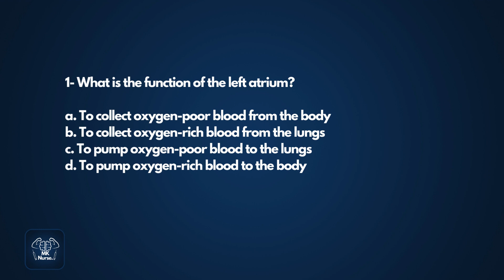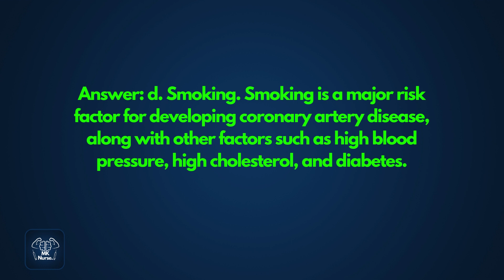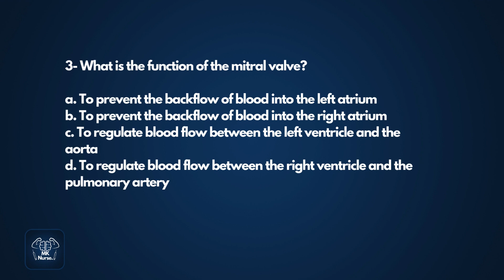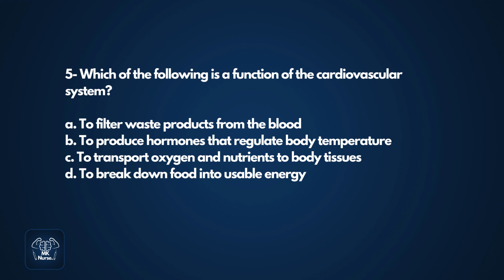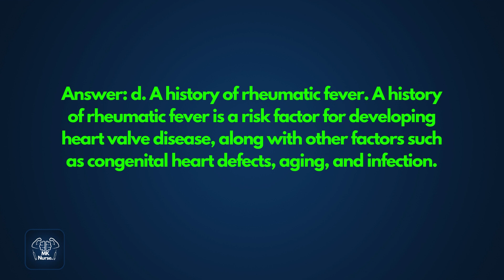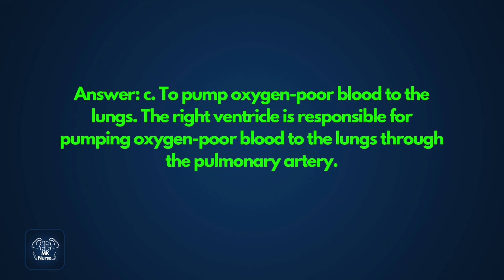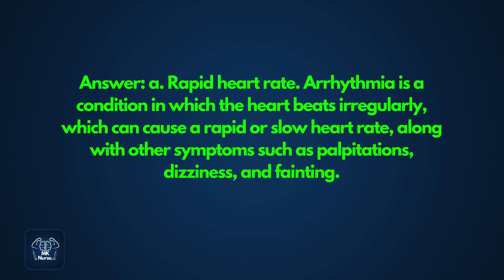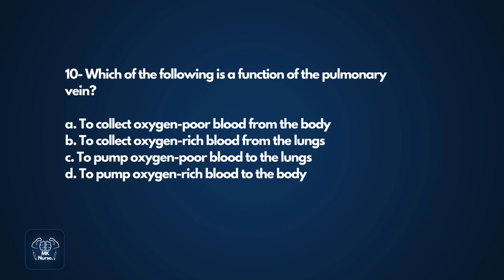NCLEX Practice Common Test Questions | NCLEX RN | NCLEX PN | NCLEX NGN | Rex PN | Hesi | ATI | 2023